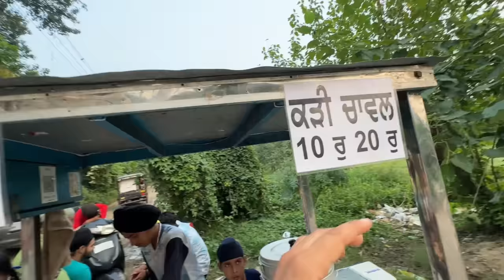Best Bun chole in Amritsar 😱 Trying VEG BAKRA , VEG CHICKEN | Amritsar Street Food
shardai : Near Tarah wala pull
Baba Sandwich Search On Google For Location